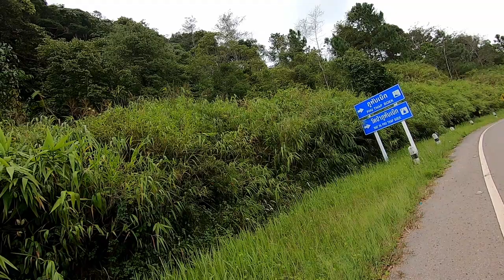Audax 200 นครไทย (ภูทับเบิก) 2023 | Cycling Traders Trips | EP.52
Audax 200 สนามเขา เส้นทาง นครไทย-แก่งคร้อ-เขาค้อ-ภูทับเบิก-ภูหินร่องกล้า-นครไทย วอร์มขากันสัก 127 โล แล้วค่อยมาไต่ ภูทับเบิกตอน เที่ยงๆ ระยะทางแค่ 17 โลไต่แค่ 1800m ความชันเฉลี่ยแค่ 8-12% จากนั้นค่อยไหลๆ โรลลิ่งอีกสัก 50 โลกลับไปจุด Finish ที่นครไทย พิษณุโลก

00:35 Start:พระบรมราชานุสาวรีย์พ่อขุนศรีอินทราทิตย์
06:51 CP1:รพสต.บ้านหนองหิน
10:34 CP2:7-11 แคมป์สน (07827)
12:07 Control:ด่านภูทับเบิก
18:34 Finish:พระบรมราชานุสาวรีย์พ่อขุนศรีอินทราทิตย์

Line : nchaiwat